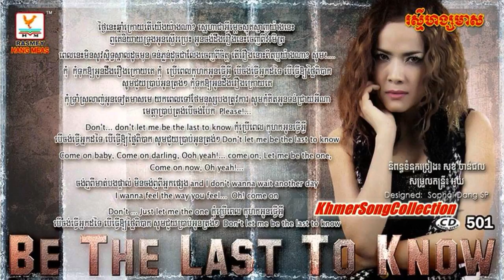Be the last to know by Pich Sophea RHM Vol 501